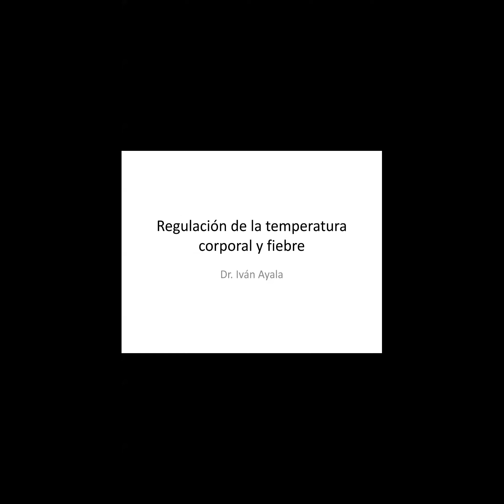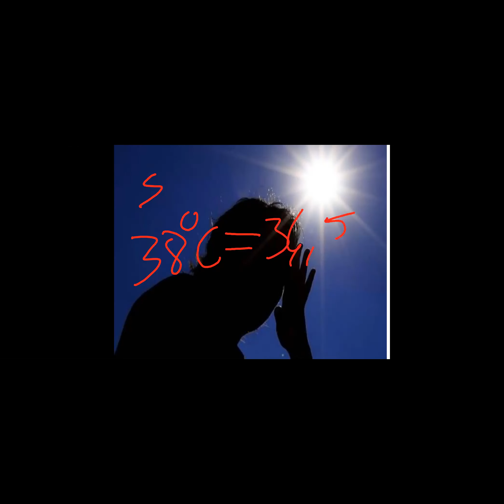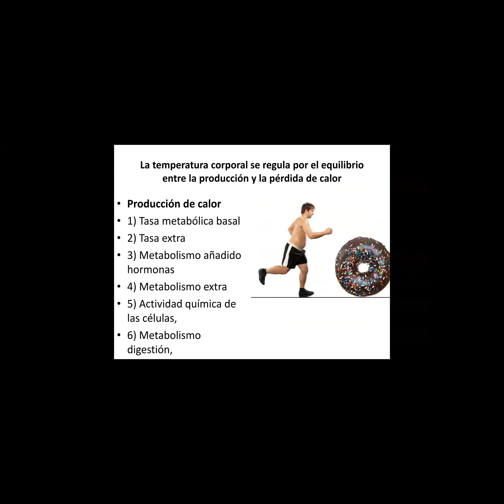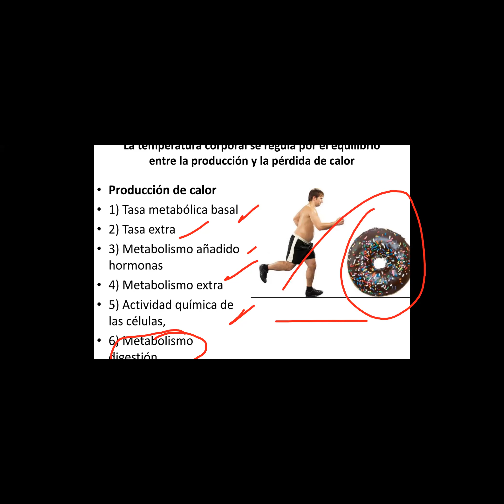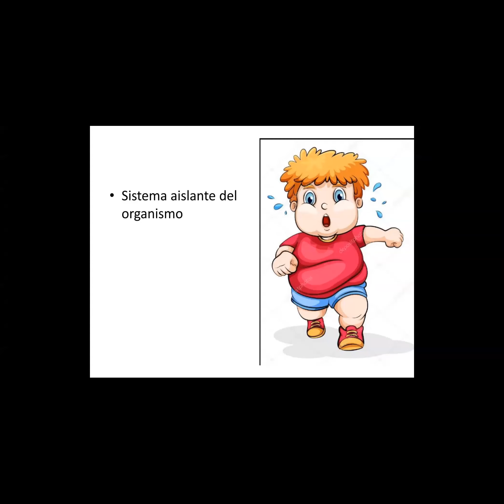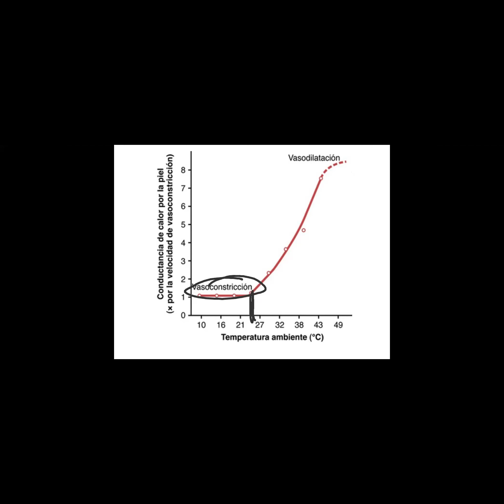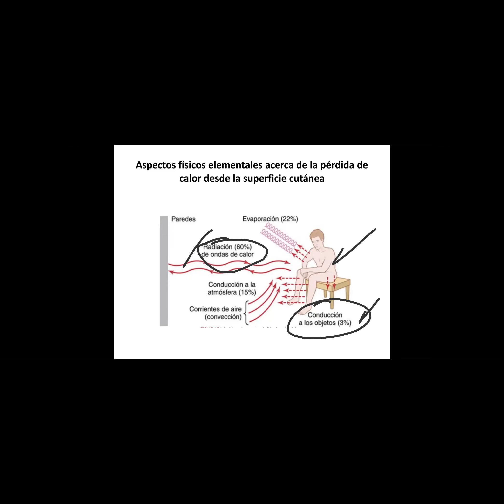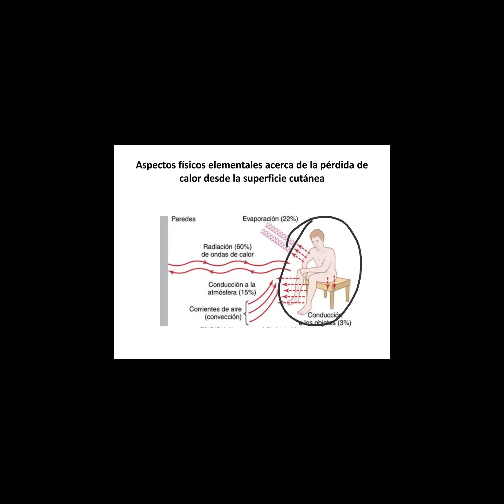Fsiologia II clase 23 09 20 P1